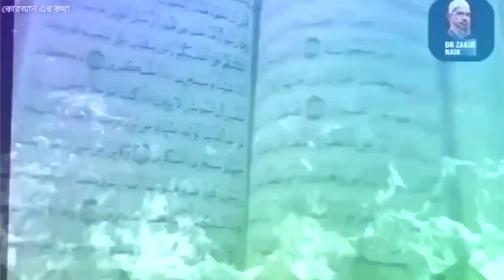Dr Zakir Naik Entry 🔥 Best Attitude 😎 WhatsApp states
ek bohat acha insan,ek indian,ek doctor or bhi bohat kuch ______.